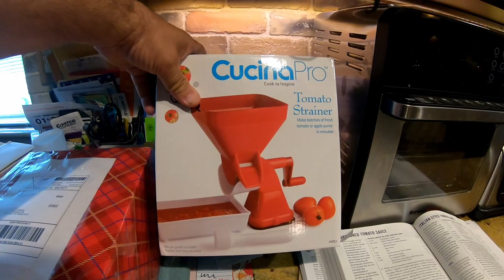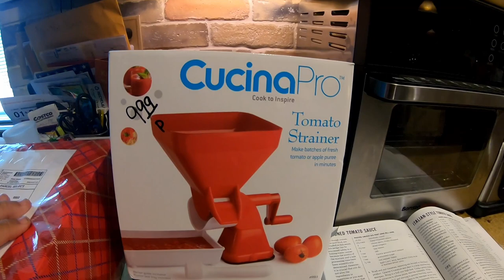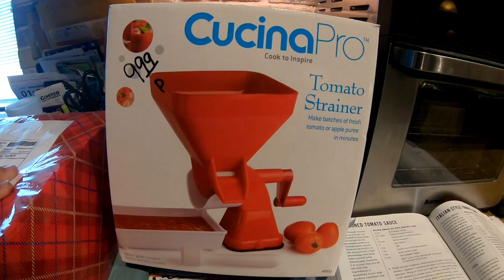We used a $9 99 Cucina Pro to make tomato sauce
We found this Cucina Pro at the Local DAV (DisAbled Veterans Store) only paid around $7.00. Lisa was able to use the Cucina Pro to separate the skins and seeds from the pulp in oder to make some homemade canned tomato sauce.  The remaining Skins were dehydrated and ground down into a powder for adding into soups, stews, marinara sauce, and the list is endless.

Cucina Pro Tomato Juicer

Song: The Mini Vandals
Artist: ECHO SCLAVI